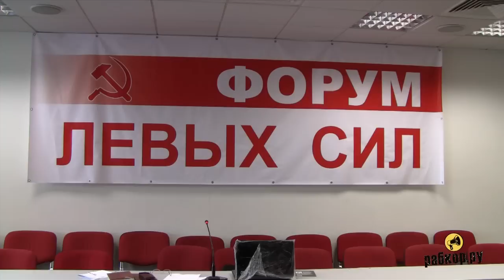Форум левых сил | 2012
В Москве, в гостиничном комплексе «Измайлово», состоялся Форум левых сил. Задача форума заключалась в том, чтобы объединить усилия существующих в стране левых организаций для совместных действий в условиях начавшегося в стране политического кризиса и обострения политической борьбы.

Пробуждение политической жизни, наступившее внезапно после провала избирательного фарса 4 декабря, ставит вопрос о самоопределении и объединении левых сил. Выступая в качестве активных участников и организаторов акций протеста, внепарламентские левые увеличили свой авторитет и расширили аудиторию, но что они предлагают, с чем идут к людям? Настало время обсудить и сформулировать наиболее общие принципы левого движения, предъявить их обществу и скоординировать усилия по продвижению своей повестки дня.